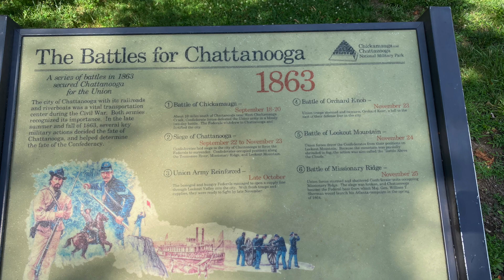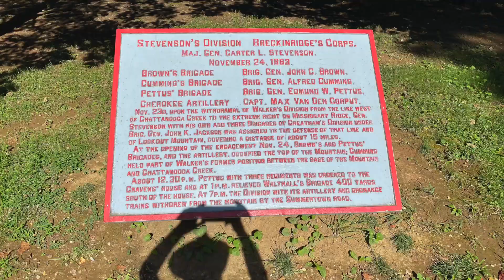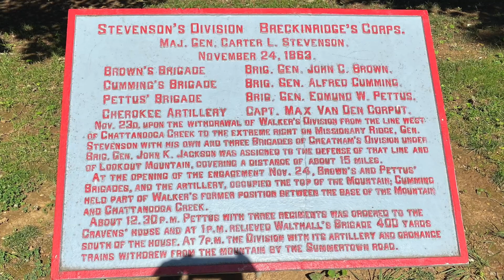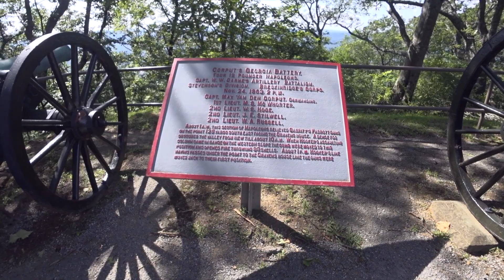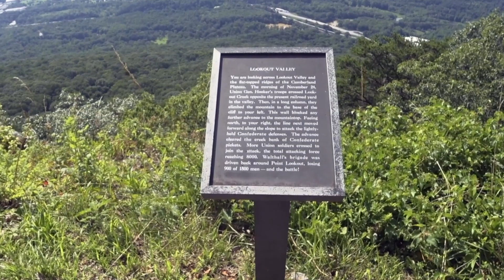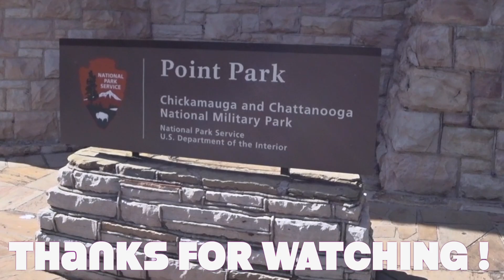340 Lookout Mountain Civil War Battlefield, Chattanooga, Tennessee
President Abraham Lincoln believed that taking Chattanooga was as important as taking Richmond. Why was a small town of 2,500 as important as the capital of the Confederacy? The small city lay on the banks of the Tennessee River where it cut through the Appalachian Mountains, allowing four major railroads to converge. If the Union captured Chattanooga, it could cripple Confederate supply lines and strike at the industrial heart of the Confederacy.